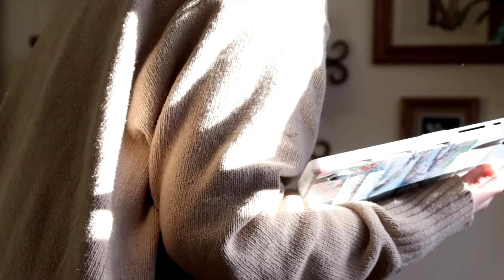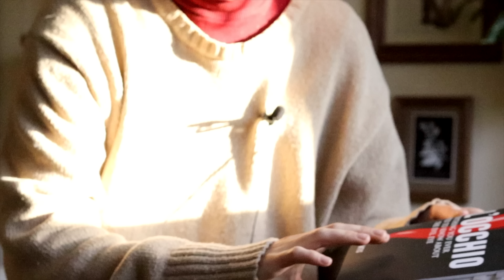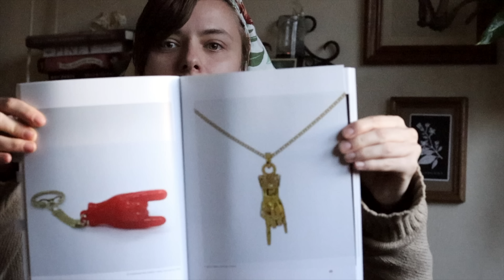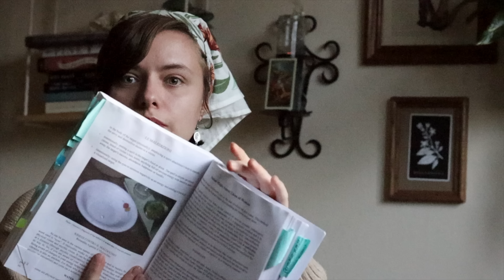Protection From The Evil Eye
Come for the information, stay for the milk theft themed Michelangelo's touch.